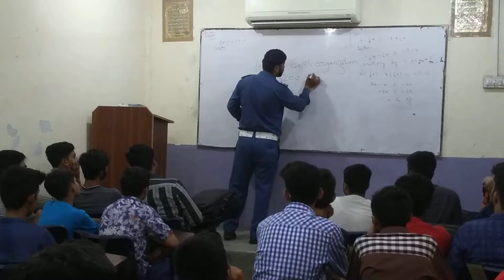Traffic Awareness Lecture Deliver at the , Stars High School - Suchyari Campus 3/3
Traffic Awareness Lecture Deliver at the , Stars High School - Suchyari Campus Shahdara, Lahore.
City Traffic Police Lahore
02 June 2019